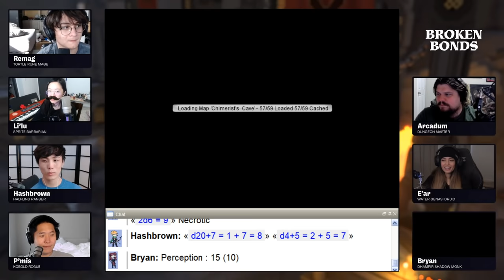[D&D] Broken Bonds - Episode 7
Start - 03:25